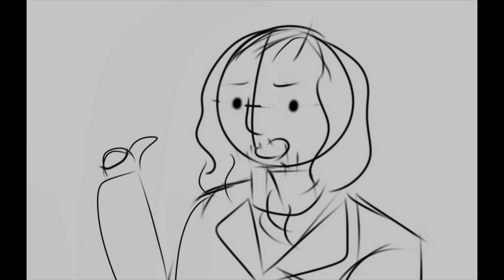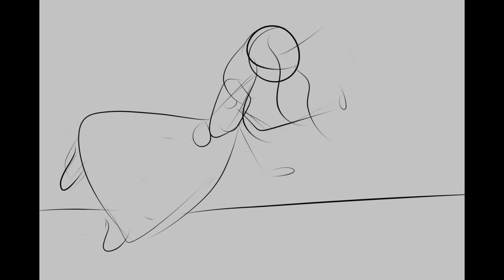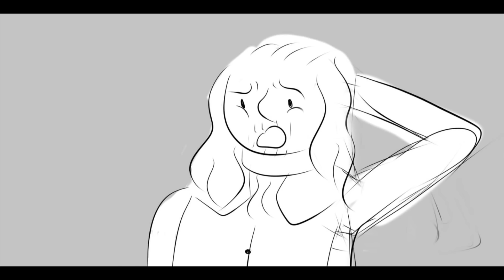Say No To This (animatic)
I'm sorry my art styles changes like 6 times. but i guess that's what fun about animatics!